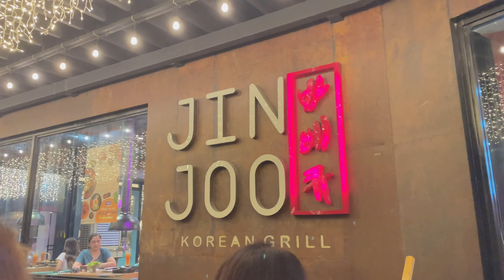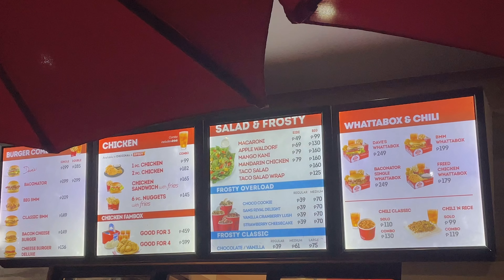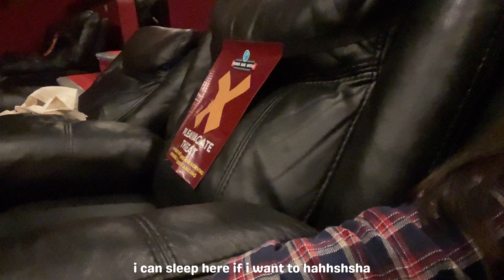🎥; late nights || going to the cinema, marvel, & more !!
💌 shinade sent you a message! click to open ฅ^•ﻌ•^ฅ

moshi moshi everyone !! i hope that y'all r enjoying the last days of 2021 ♡ this vlog would be the last one for this year. before the year ends, i just wanna say thank u for giving love to my channel !! i will do my very best to create more contents on 2022 !! happy new year everyone, xoxo

ara ara sayonara !!

—— shinade ♡

♥︎ ┊about this user !!
         the icon that i'm using is from @jensen_wake from twitter :))

♥︎ ┊inspo ;
iriamien